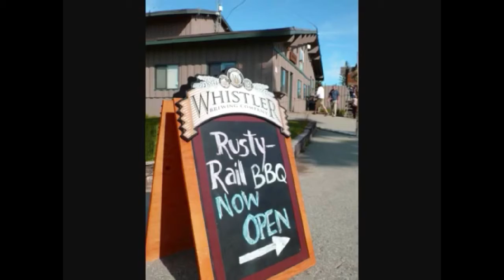Tuesday,May 31st 2022